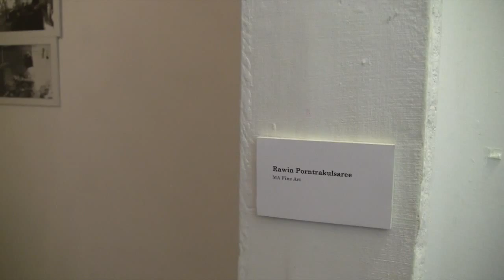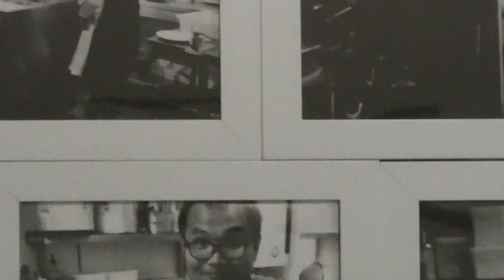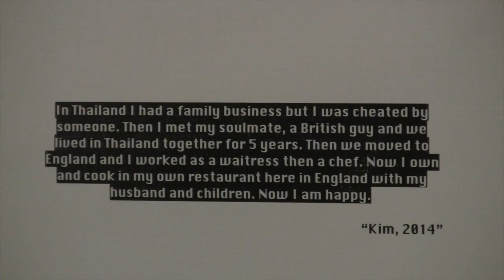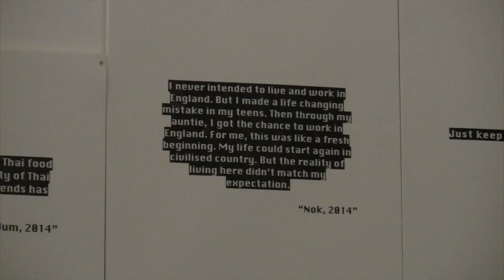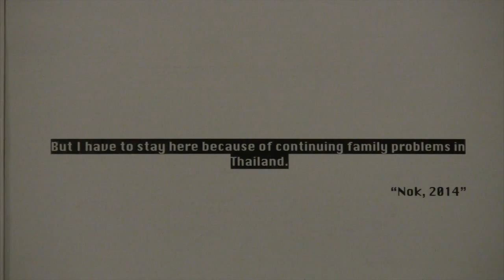Thai labour in the United Kingdom. (Installation art)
The exhibition 2014 in Winchester school of art